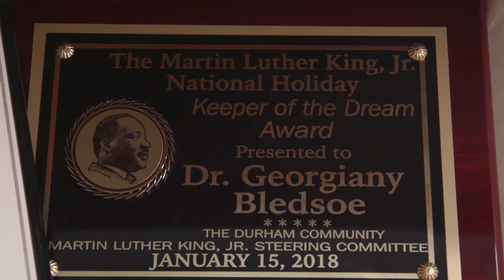BUMP Quick Clip